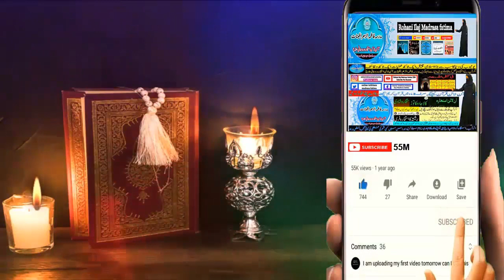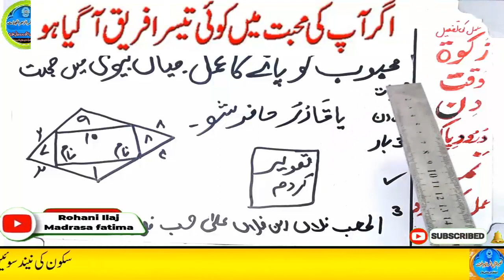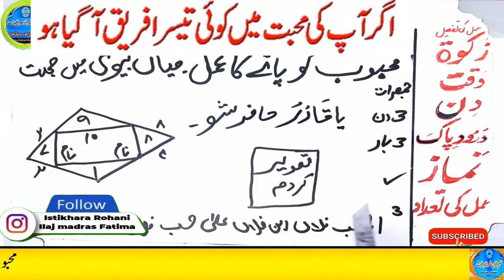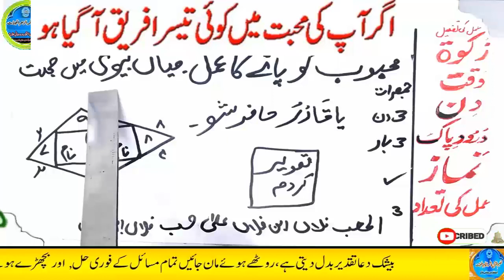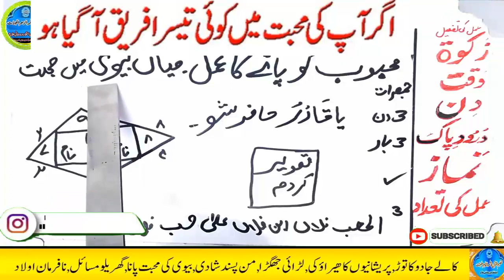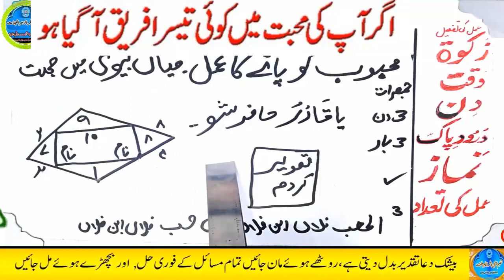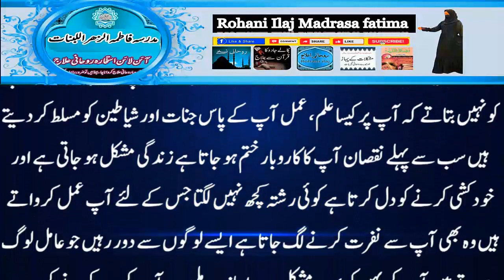mohabbat ka wazifa, wazifa for love, love marriage, mohabbat ka wazifa aag jesa, mohabbat ka taweez